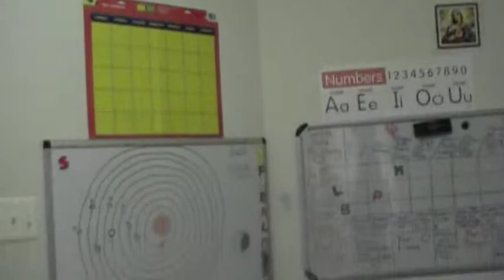Almond and Rasin Beauty Tip Part 2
This is a continue of part 1 of Almonds and Rasins Beauty Tip.